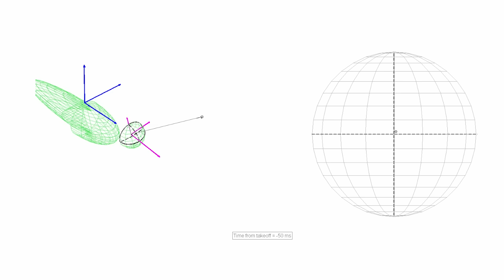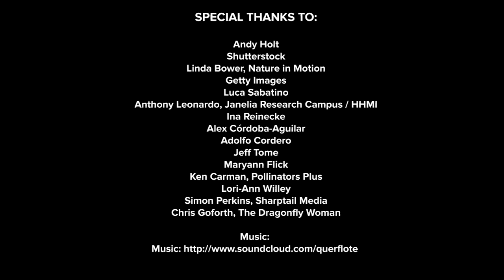True Facts : Killer Carnivorous Dragonflies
What animal should we do next?
Special thanks to the following:

FOOTAGE:
Andy Holt
Shutterstock
Linda Bower, Nature in Motion
Getty Images
Luca Sabatino
Anthony Leonardo, Janelia Research Campus / HHMI
Ina Reinecke
Alex Córdoba-Aguilar
Adolfo Cordero
Jeff Tome
Maryann Flick
Ken Carman, Pollinators Plus
Lori-Ann Willey
Simon Perkins, Sharptail Media
Chris Goforth, The Dragonfly Woman

5 Audio Track
The following tracks were licensed via Audio Network:
Lazy Summer Afternoon
Air On A G String
Gates Of Brandenburg
Afternoon Tea
Simple Beauty
Silver Spoon